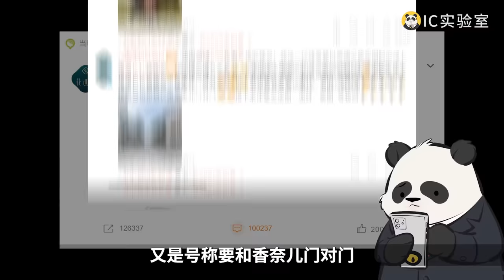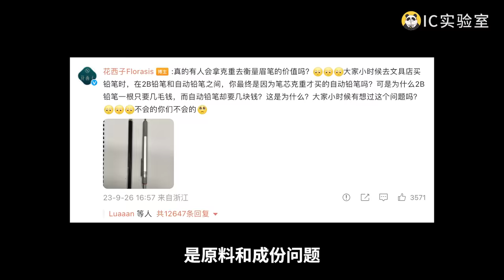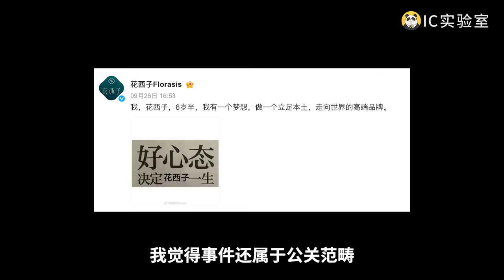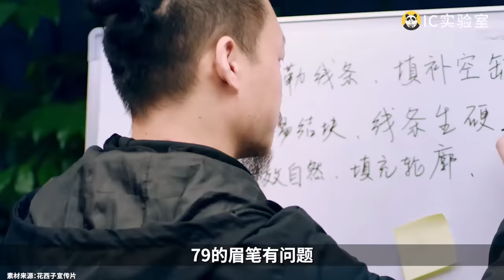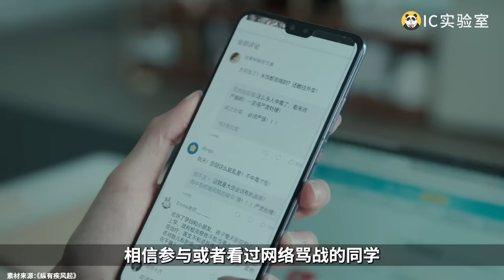李佳琦跌倒，花西子自爆 - IC实验室出品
从公关角度，聊聊花西子是怎么把自己搞残的。